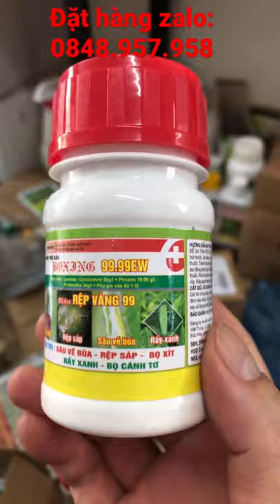Thuốc trị rệp sáp, rầy xanh, bọ cánh tơ, sâu vẽ bùa.